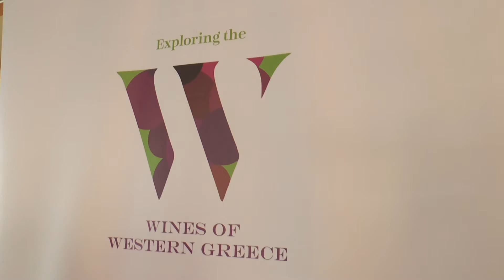ΠΕΡΙΦΕΡΕΙΑ ΔΥΤΙΚΗΣ ΕΛΛΑΔΑΣ: ΕΚΔΗΛΩΣΗ EXPLORING WINES, ΤΕΤΡΑΜΥΘΟΣ ΑΝΩ ΔΙΑΚΟΠΤΟ